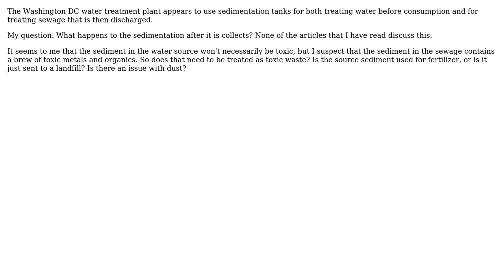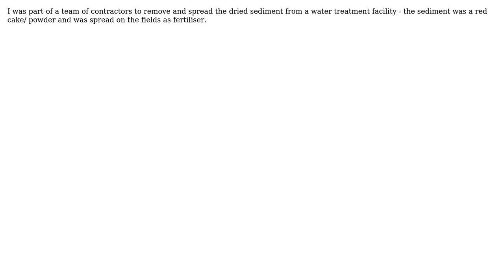Engineering: What happens to the sedimentation collected in water treatment plants?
With thanks & praise to God, and with thanks to the many people who have made this project possible! | Content (except music & images) licensed under CC BY-SA | Music | Images & others | With thanks to user vy32 user Solar Mike and the Stack Exchange Network Trademarks are property of their respective owners. You are responsible for your own actions.